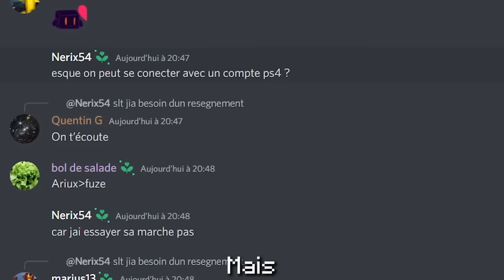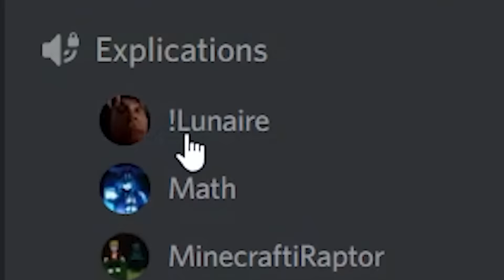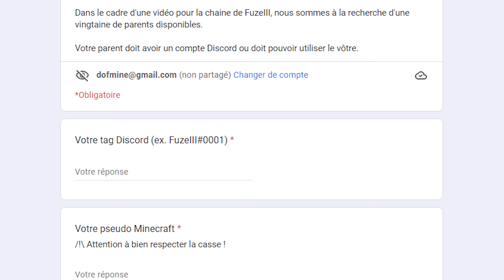J'ai forcé les parents de mes abonnés à jouer à Minecraft...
Aujourd'hui, j'ai ramené les parents de mes abonnés pour voir s'ils arrivent à gagner mon tournoi !